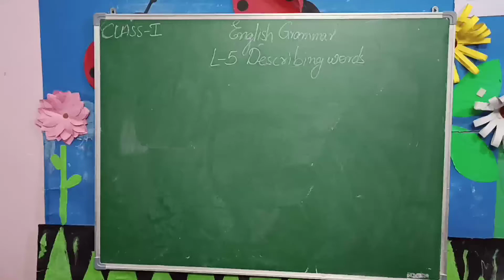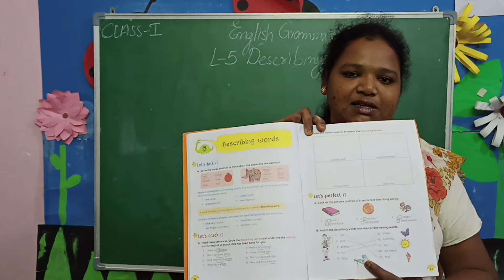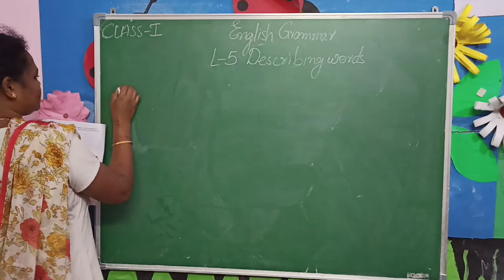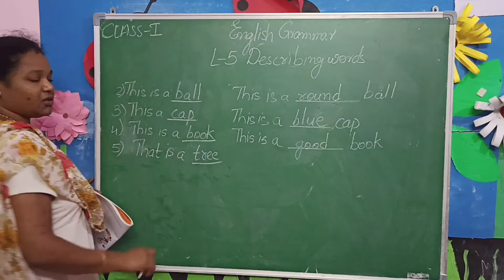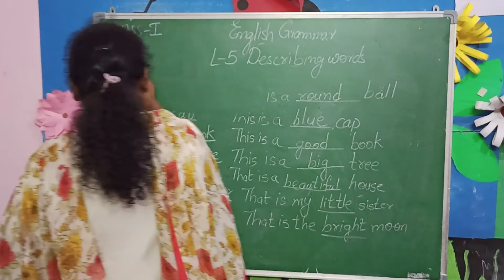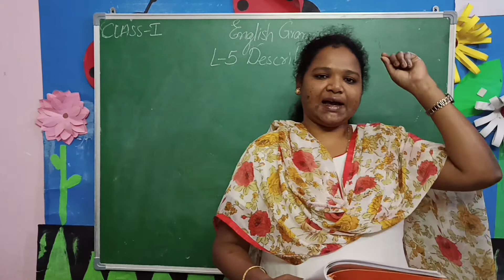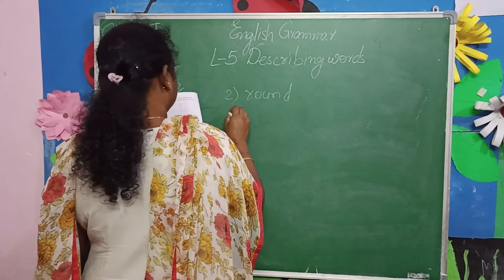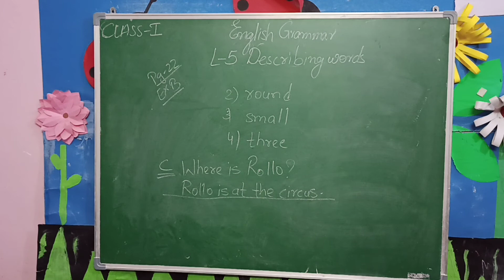Class-1 English grammar L-5 Describing words